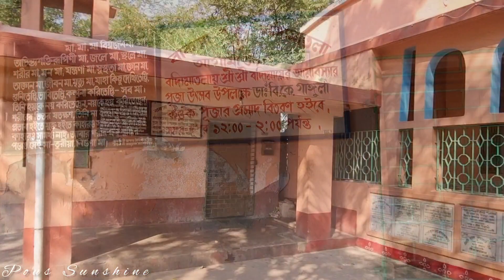Janai Rajbari Tour| বাকসার মিত্র বাড়ি। জনাইয়ের চৌধুরীবাড়ি ভ্রমণ।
আর আগের Vlogগুলো যারা দেখেননি তাদের জন্য লিংক দেয়া রইল 👇👇👇🤗

Janai Rajbari
Janai Rajbari Tour
Janai 12 mondir tola
Hooghly Rajbari trip
1day trip from Kolkata
Affordable Trip form Kolkata
Janai Famous Places
Dankuni Tourist Places
Hooghly Tourist places